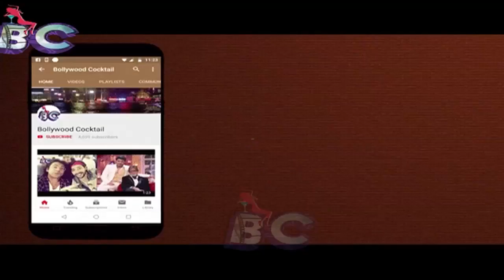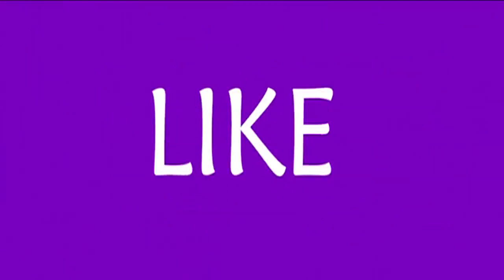Faceapp challenge : Celebrities in Future age & Fans gushing